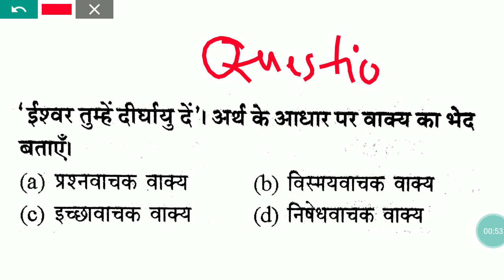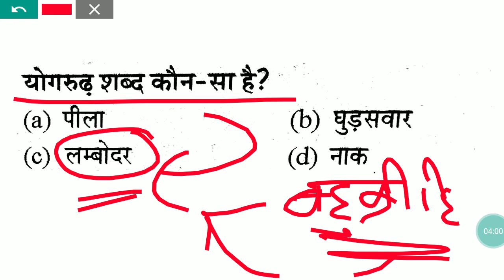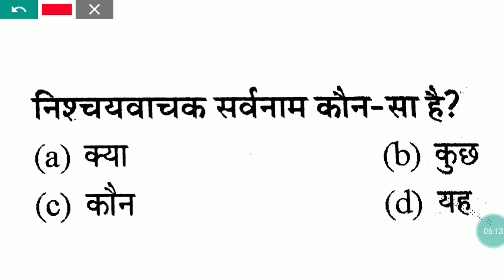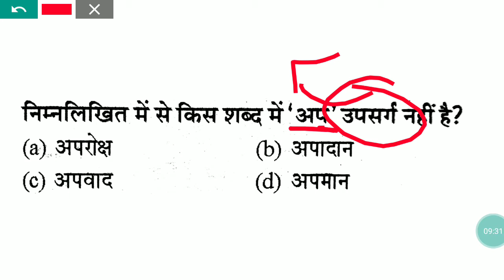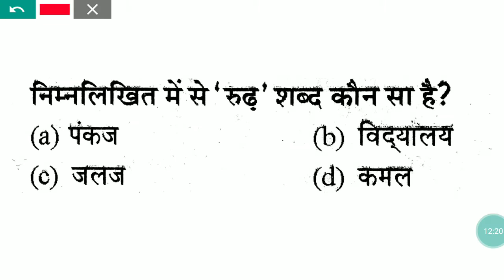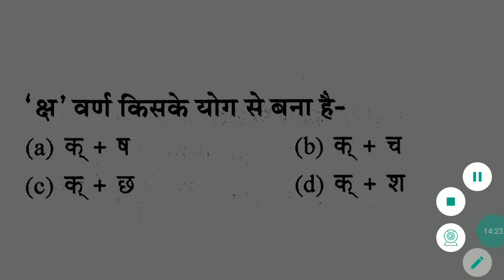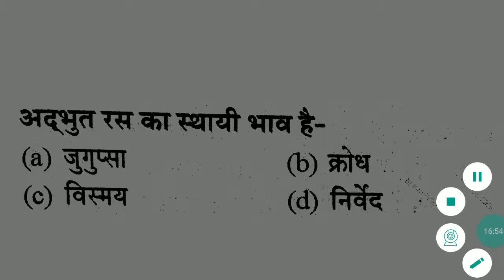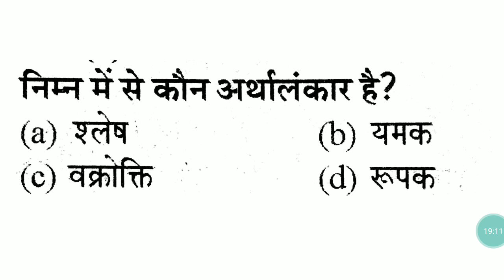हिंदी के महत्वपूर्ण 20 प्रश्न Question of Hindi Important for UP Lekhpal,UP SI,Up police jail Warder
हिंदी व्याकरण के 20 महत्वपूर्ण प्रश्न, (पार्ट-2)

हिंदी व्याकरण के 20 महत्वपूर्ण प्रश्न, (पार्ट-3)

हिंदी व्याकरण के 20 महत्वपूर्ण प्रश्न, (पार्ट-4)

हिंदी व्याकरण के 20 महत्वपूर्ण प्रश्न, (पार्ट-5)

शीघ्र ही उपलब्ध होगा